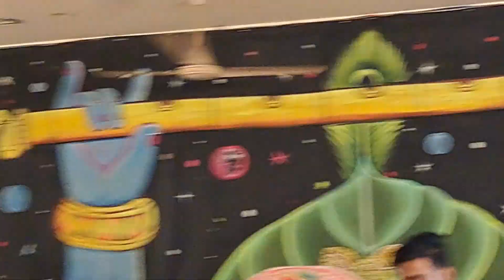भागवत जी की यह आरती पापियों को पाप से है तारती - श्री अस्ट सखी मंदिर वृन्दावन